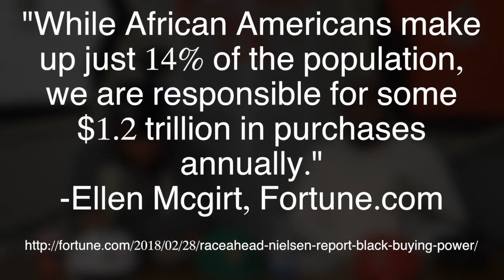Ep. 4 - Boycott Dat - 2019 - N.O.Pinions New Orleans Podcast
N.O.PINIONS Podcast gives insight from the perspective of African American New Orleanians raised and bred in the city. The show is based upon opinions pertaining to a variety subjects.

Credits

Executive Producers:

Dean - @dean_from_neworleans
Gary @thats_just_gary504
Pooh - @poo_n.o_pinion
Vawnie -

Producers:

Black Hat Filmz - @blackhatfilmz
Black Chris

Production:

Director - Director ILL - @ktherealill
Director of Photography - Director ILL
Assistant Camera - Black Chris
Audio Engineer - Black Chris
Lighting - Black Chris
Set Design - Black Chris
Editor - Nate Robinson

Hosts:

Gary
Pooh
Vawnie (offsite for this shoot)

Contributions:

4 Mrs & a Mic - consultants
Gifted Images - logo
Nola Graphics - apparel
Grafix - apparel
Pooree’s Embroidery - apparel
Ulices - Set design and construction